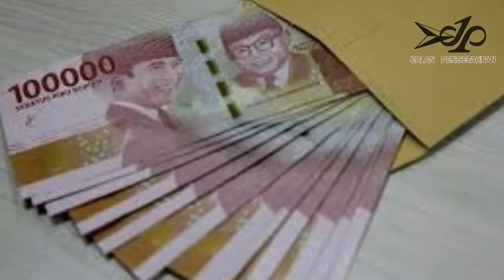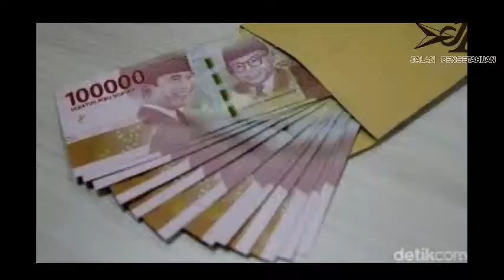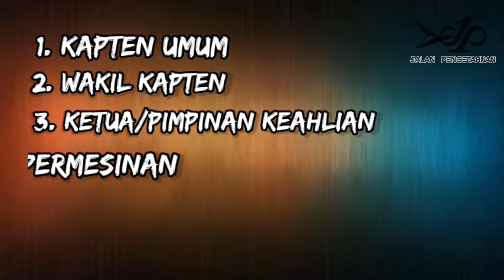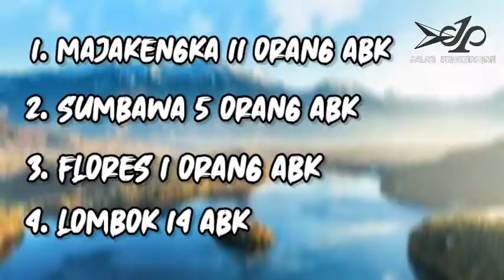Kisah ABK Kapal Ikan T3rsiksa dan Sedih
Pada kesempatan kali ini, Mr.JP akan membeberkan sebuah kisah nyata mengenai perihnya menjadi ABK(Anak Buah Kapal) hasil dari investigasi mimin (wkwkwk). Semoga kisah tersebut menjadi sebuah pelajaran bagi kita. See You next Vidio... Salam Mr Jp